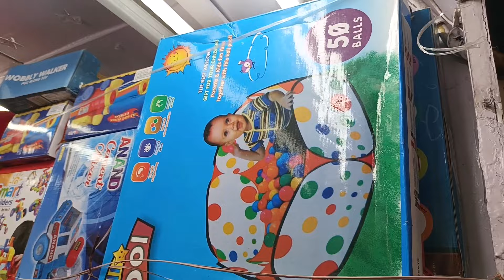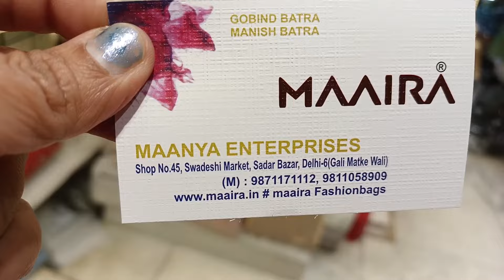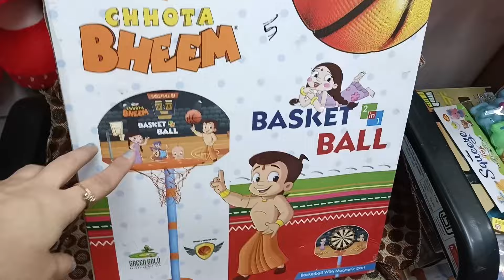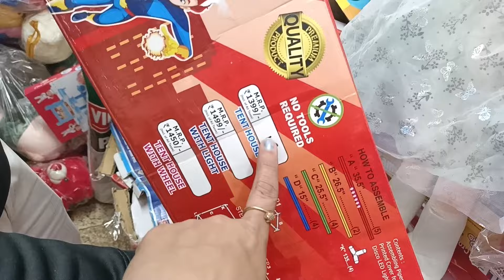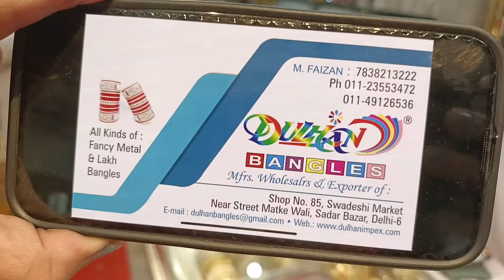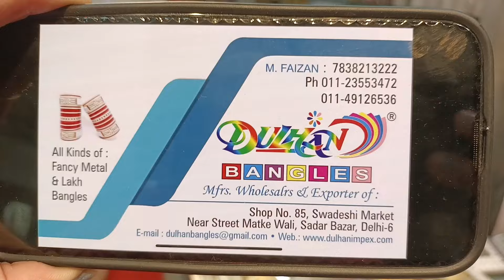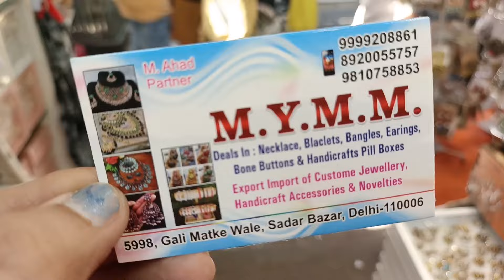सदर बाजार मटके वाली गली में जाकर दिल खुश हो जाएगा 🤩 Sadar Bazar Delhi